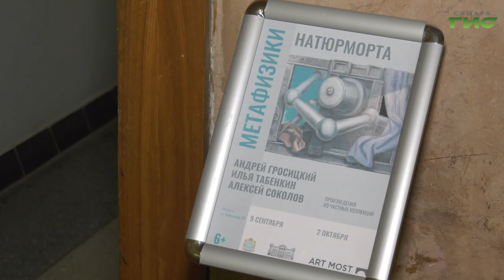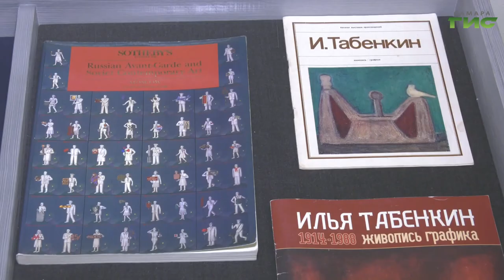В Самарском художественном музее открылась выставка «Метафизика натюрморта»